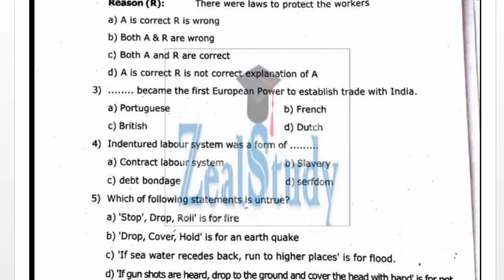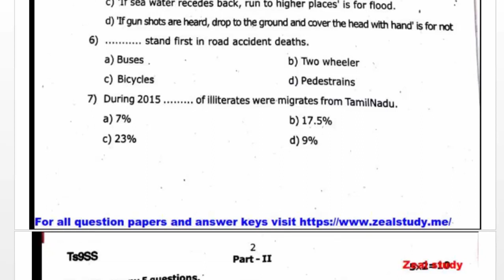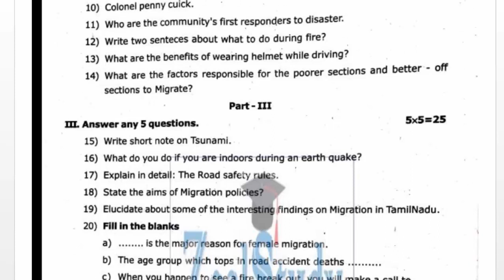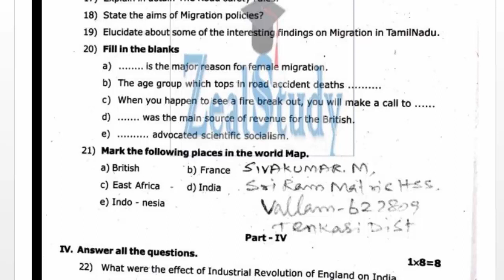9th Standard Social Science Third Midterm Question Paper Tenkasi District-2023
9th Standard Social Science Third Midterm Question Paper Tenkasi District-2023

Lesson plan
10th
10th TM Materials
10th EM Materials
9th
9th TM Materials
9th EM materials
8th
8th TM Materials
8th EM Materials
7th